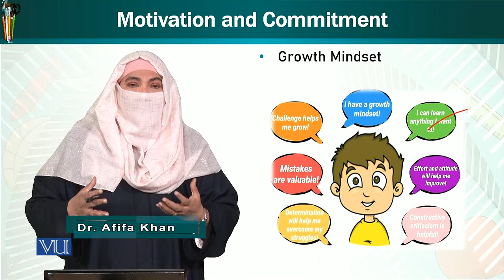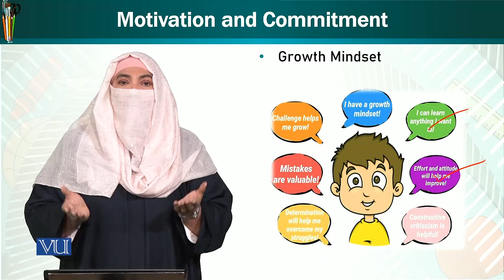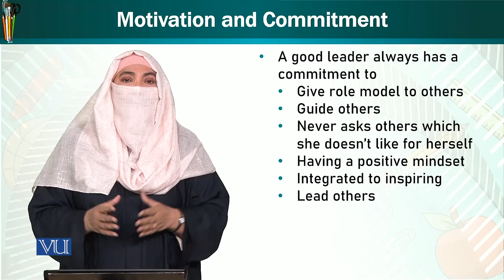Motivation and Commitment | Trends & Issues in Early Childhood Education | ECE402_Topic129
Topic129: Motivation and Commitment,
By Dr. Afifa Khanam